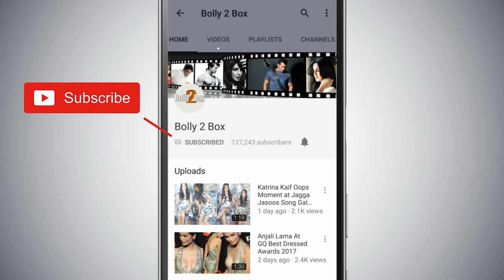Kangana Ranaut Wants Salman Khan To CALL Her MENTAL